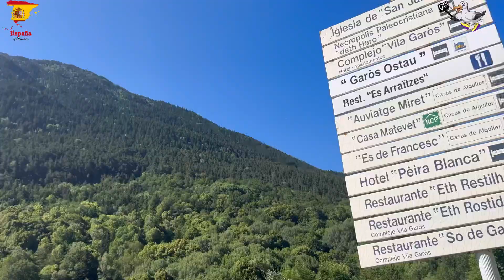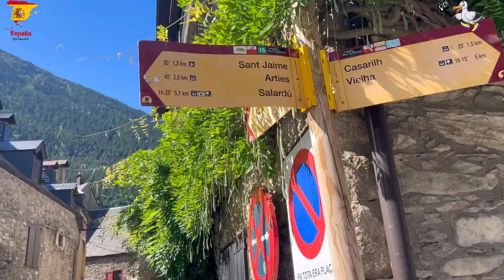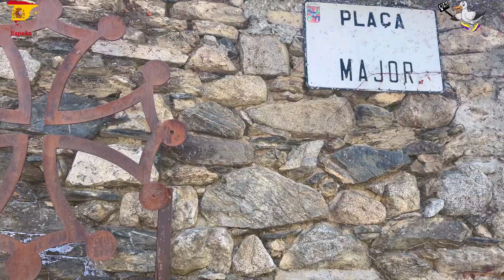Garos - Pueblos bonitos ( MARAVILLOSOS) de España 🇪🇸 - Pirineos espectaculares ❤️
Durante la prueba PDA del circuito UTMB WORLD SERIES de este año, mis grandes amigos y familia, José Enrique y su maravillosa mujer Rafi, encontraron este precioso pueblo en el valle  de Aran ( Vald’aran) en Pirineos y vaya que acierto! Un lugar precioso, a no mas de 10 minutos de coche de Vielha y Salardu ( Meta y Largada respectivamente de las carreras realizadas)
Espero que les guste pq a mi me ha fascinado!